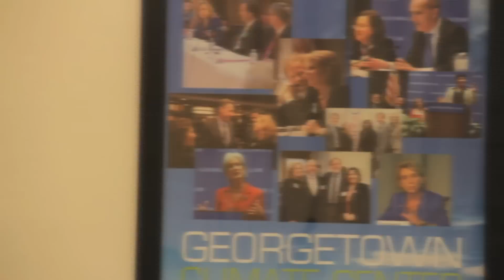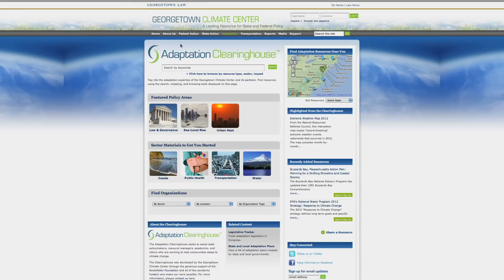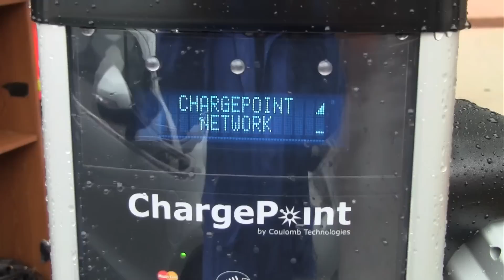Georgetown Climate Center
The Center serves external clients like state governments, and offers students valuable work experience in cutting-edge, climate adaptation policy.